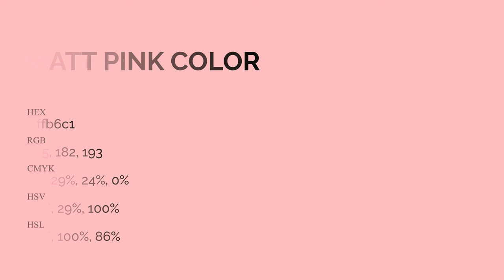Matt Pink color ffb6c1 hex Cool Red color ffb6c1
What color is Matt Pink ? ffb6c1 hex, Cool Red color ffb6c1

Hex ffb6c1 Color Code is also known as Matt Pink color

Hex ffb6c1 Color code in RGB color code model is created after adding 100% red color, 71.37% green color and 75.69% blue color.
Hex ffb6c1 Color code in CMYK color (process color) code model is generated after subtraction of 0% cyan, 29% magenta, 24% yellow, 0% black.